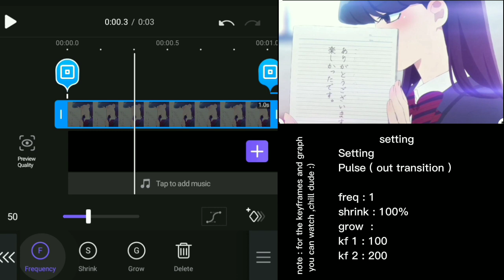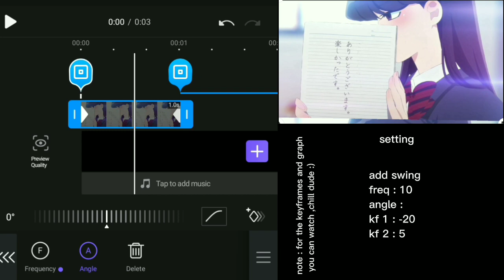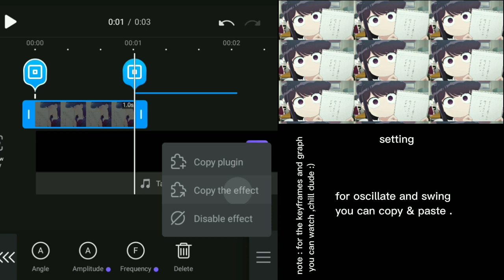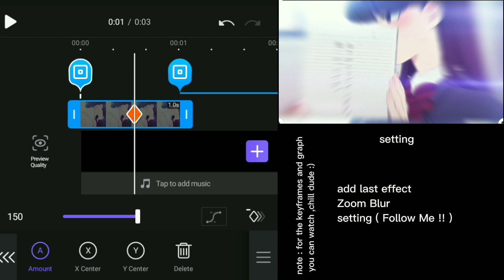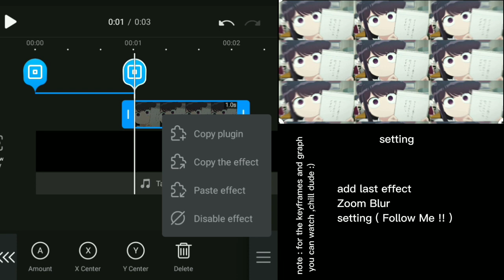Vivacut Tutorial | Tutorial Smooth Transition & Smooth Shake AMV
Tutorial Smooth Transition & Smooth Shake AMV | Vivacut Tutorial

Tools :
• Redmi 4x 3/32
• Funimate
• Vivacut
• Adv Screen Recorder